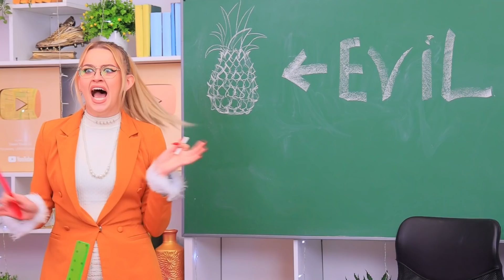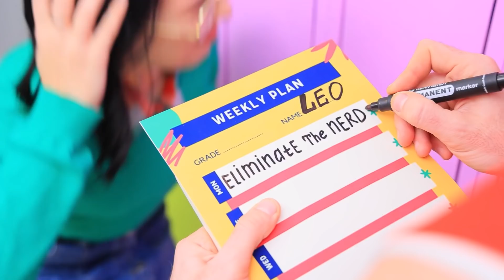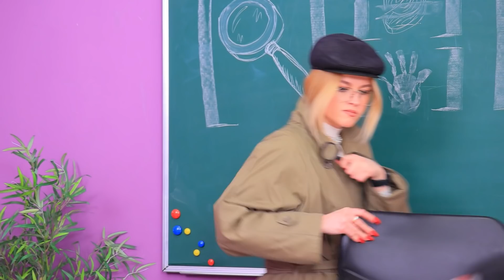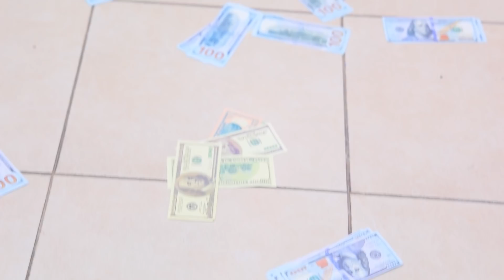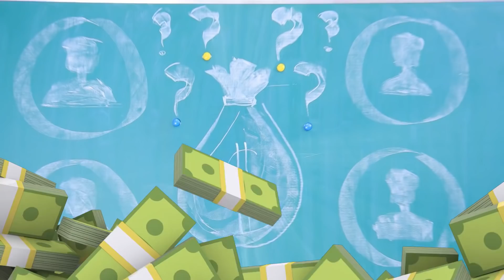如何在大学里藏一百万美元？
连环银行劫匪被捕！但是钱没有找到！一百万美元仍然藏在这个大学校园里的某个地方！谁会找到它？我们来看看吧！